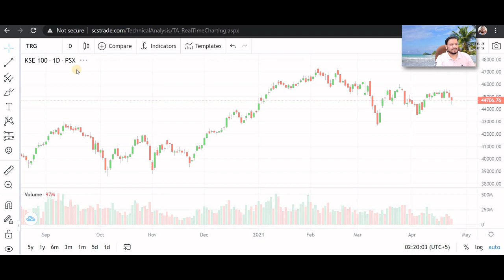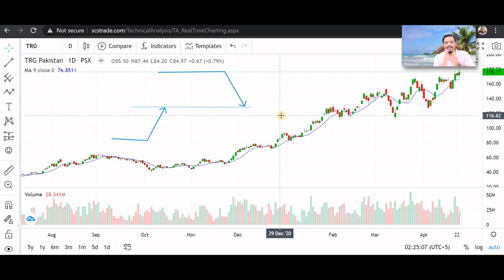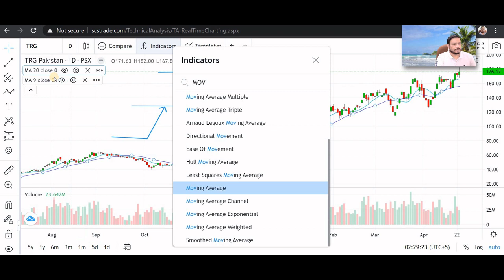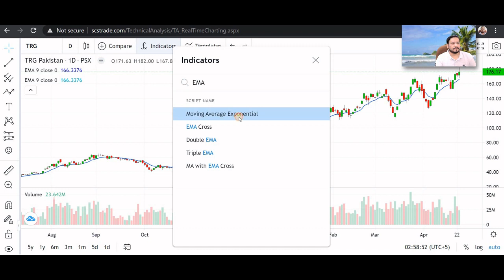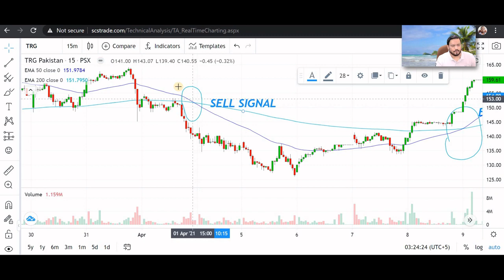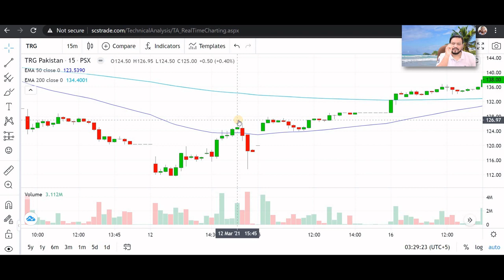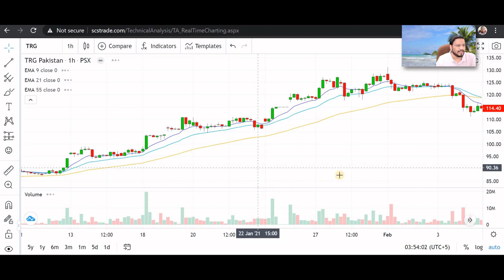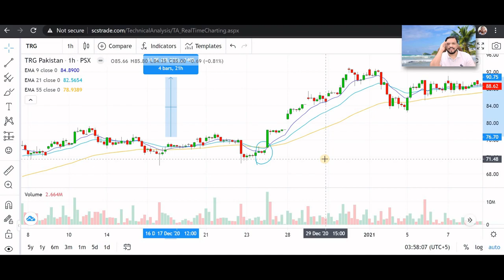PSX||Technical Analysis||Indicator||EMA-SMA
This Video made for PSX beginners & traders to understand "TECHNICAL INDICATOR - MOVING AVERAGE & EXPONENTIAL MOVING AVERAGE"

The content provided in this video is strictly for educational and informational purposes and is not intended to be advise or recommendation of any kind whatsoever. where stocks/company names are mentioned these are not recommendation and for educational purposes only and we may have advised similar calls and advice to our clients as well while in many of such stocks have investments along with my family members and associates. investors should be cautious before investing about any and all stocks mentioned here. Various factors including personal or corporate ownership, may influence or factor into an expert's stocks analysis or opinion. Anyone who wishes to apply concepts and ideas contained in this video is taking full and complete responsibility for their actions. Viewers must always exercise their own new diligence on any information perceived from this video, to form their own opinion and best judgments. The material content in this video cannot replace or substitute the services of trained professionals of any field, including but not limited to psychological, financial, medical or legal matters. This video is not warranted for content, accuracy or any other implied or explicit purposes. the author and his associates accept no liabilities for any kind of content on this video or responsibility for any direct, indirect implied, Punitive, special, incidental or other consequential damaged arising directly or indirectly on account of any actions taken based on the information provided in this video as is and without warranties. this video is not intended to spread rumors or offend or hurt the sentiments of any religion, community or individuals or to bring this report to any person(Living or Dead). Viewers discretion is advised as this video is meant to be a satirical and humorous take on the author's experiences or thoughts in general. Despite our best intentions there may be sections that get offended by this video. We request people not to take our content in any possible negative way and we sincerely apologize for any such hurt our video might have caused.
Mir Shb...